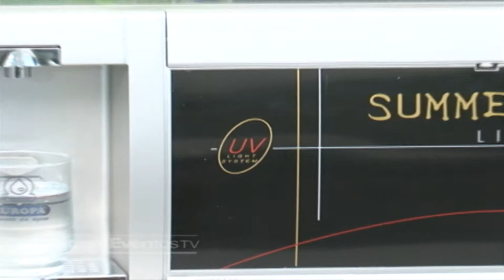2010 PURIFICADORES EUROPA @